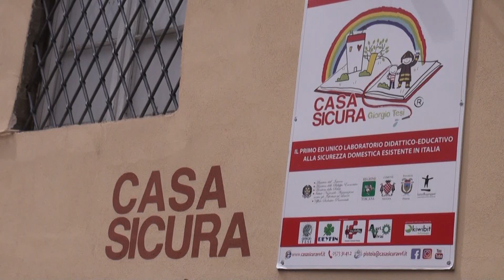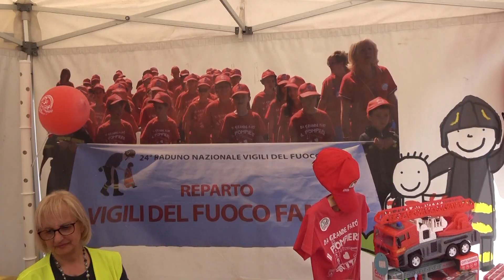Casa sicura festeggia 10 anni di attività